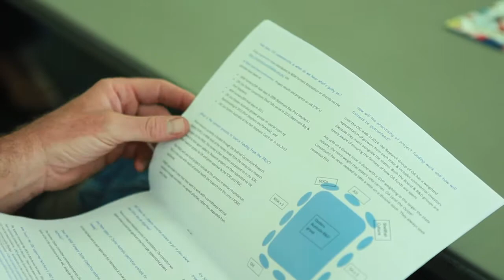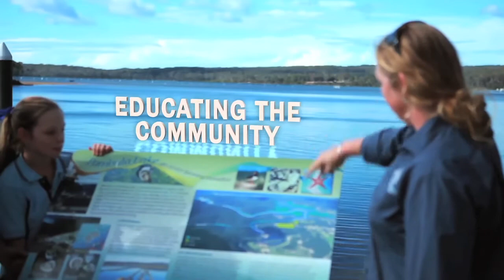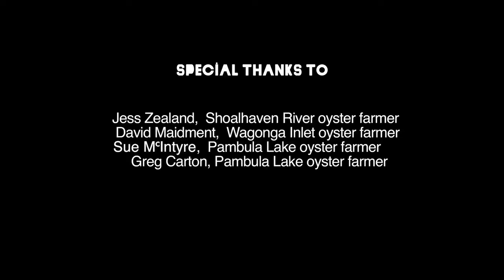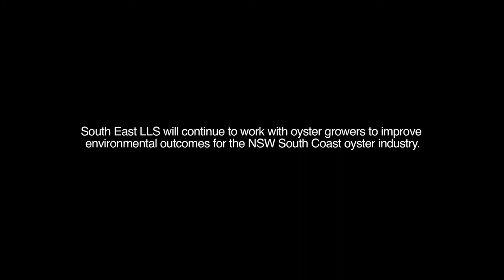Healthy Estuaries, Healthy Oysters - NSW South Coast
South Coast oyster farmers are working with partners to improve the environmental performance of their industry and the health of their estuaries